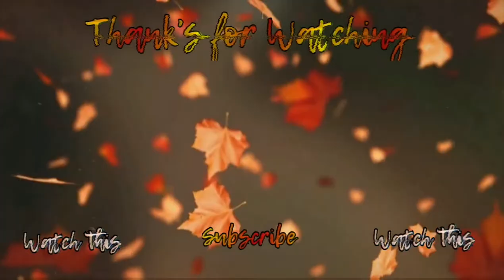"Ну, возьмите меня!" 😺 Ориентальный кот общается с людьми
Спасибо, что смотрите это видео 😺👋🏻
Нашего кота зовут сэр Генри, мы называем его Геша:) Геша - ориентальный короткошёрстный кот. Ориенталы - очень контактные, активные, характерные и разговорчивые котики. В этом видео Геша помогает нам паковать чемодан и просит взять его с собой 😉